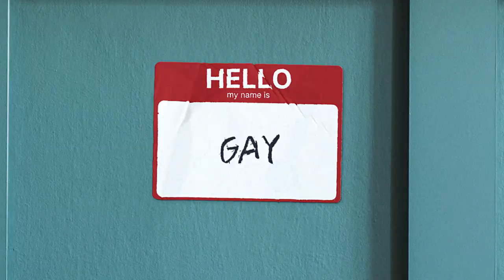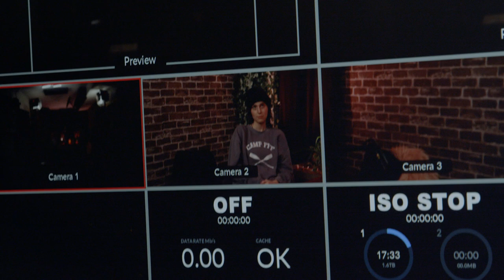Live Your Truth! with Gilli Schilling - Episode 3: Trust Your Gut Biome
Maintaining Stomach Health for Mental & Spiritual Wellness with Portia DuPont.

Gilli Schilling: Natalie Rotter-Laitman
Morgan Coombs: Eva Victor
Nathan Chen: Daniel Liu
Portia DuPont: Eudora Peterson

Live Truthfully with award-winning author and mental health storyteller, Gilli Schilling.

Written by Ben Gauthier & Natalie Rotter-Laitman.
Directed by Ben Gauthier.
Produced by Maddie Thomas & Meryl Crock.

Studio Services: My Friend’s Basement Studios
Studio Technician: Conner Kwiecien
Handheld DP: Jamie Rice
Handheld Cam Op: Ryan Martin Brown
Associate Producer: Julia Tesmond
Editors: David Brown, Ryan Martin Brown, Glenn Fellman, Michelle Gold
Sound Mix: Justin Enoch, David Brown
Theme Song: Jenna Levin
Photographer: Mai Schotz
Social Media Producer: Grace Ginsburg